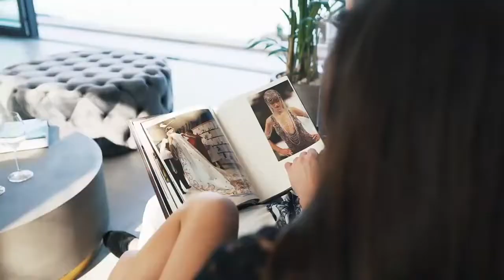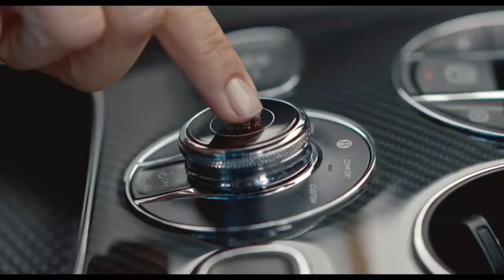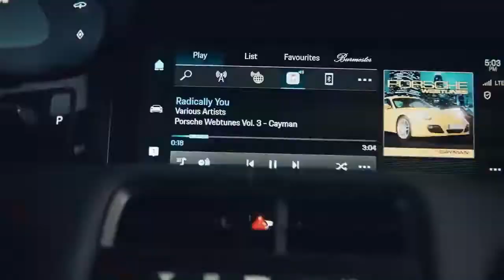BILLIONAIRE Lifestyle Motivation 148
Your motivation is here!
Enjoy all the Billionaire Toys and aspect of the Luxury lives of Billionaires. Get motivated by the billionaire luxury lifestyle. Experience the luxury lifestyle of billionaires full of luxury yachts and mansions.